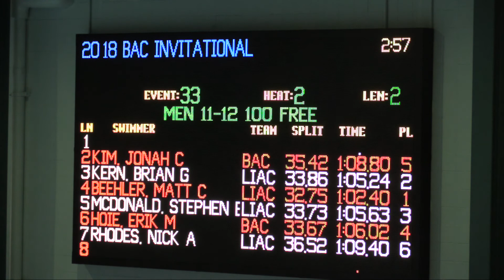Boys 11 12 100 Meter Free Timed Finals H2